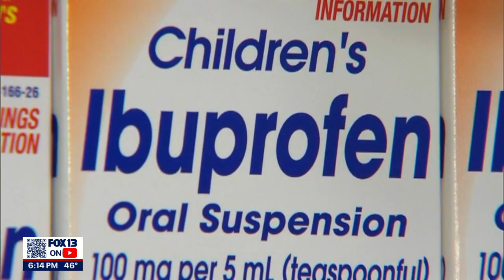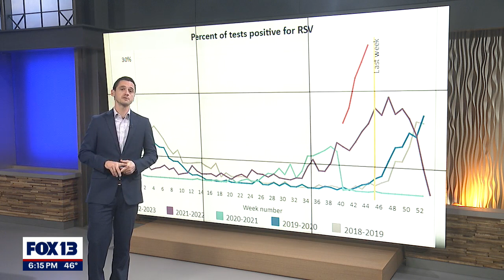Hospitals already struggling with capacity grapple with RSV, flu season | FOX 13 Seattle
Hospitals are feeling the stress of a one-two punch of RSV and influenza season.